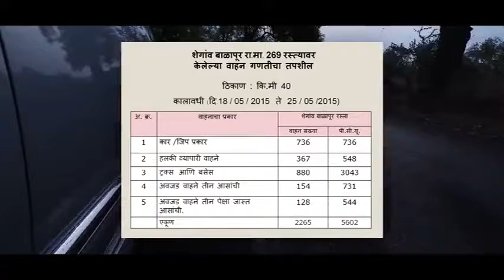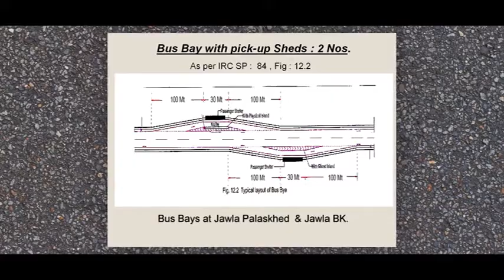PWD documentary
EXTACY
 Writen by - Pradip Awachar
Cinematographer - Vishal Tale ( Fly Motion )
Aalap - Kalyani
Audio Recording - Vishwas Sathe
Animation
Harshal Topale
Nikhil Khalokar
Shashank Paramar
( Smile Image )
Speceal Thanks
Aware Sir
Mangesh Bhau
PWD Department Khamgoan
( Maharashtra Government )
Assistant Director
Pratik Sakalkar
Pravin

Copy rights @
Extacy Productions

Sachin Dhokane and Team